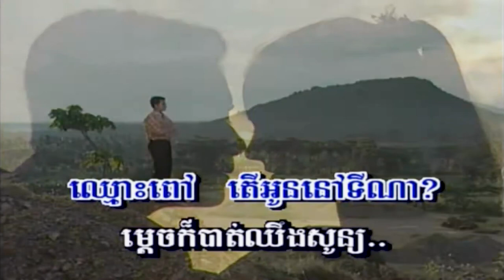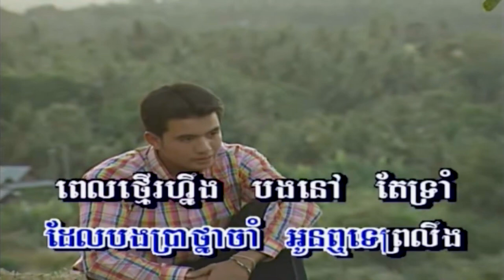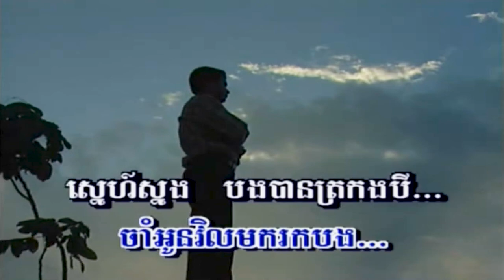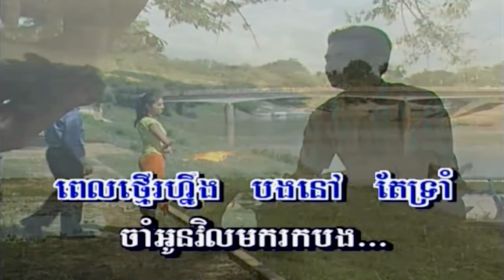ចាំស្នេហ៍ (យន់ សុភាព), ភ្លេងសុទ្ធ, MV Karaoke, Chlangden VCD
Title: ចាំស្នេហ៍
Singer: យន់ សុភាព (សំនៀងដើម ម៉ុល កាម៉ាច)
My Channel: